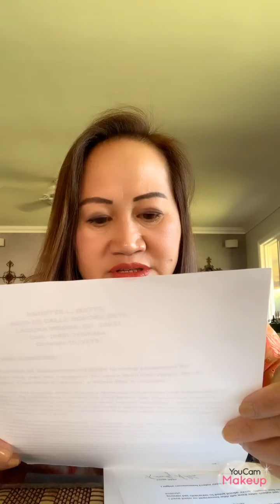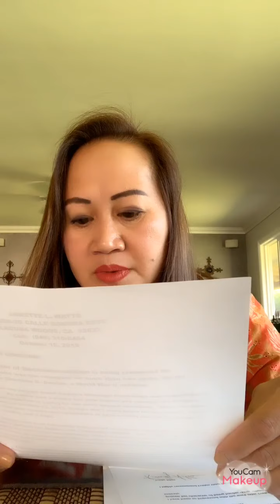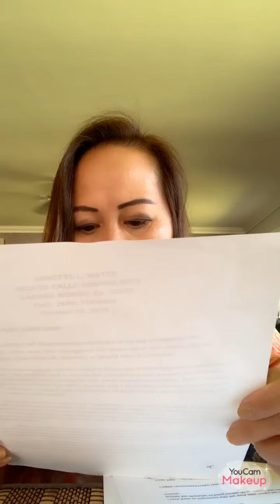Continuesion my recommendation letter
Continuesion of my clients recommendation because today is my day off.after this I’m going to the party to refresh mine🎉🎉🎉🎉